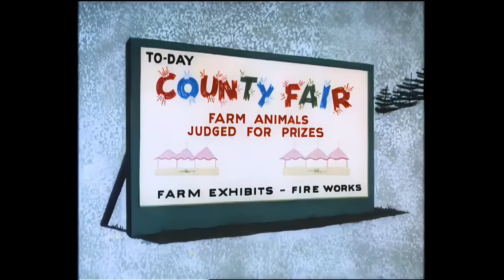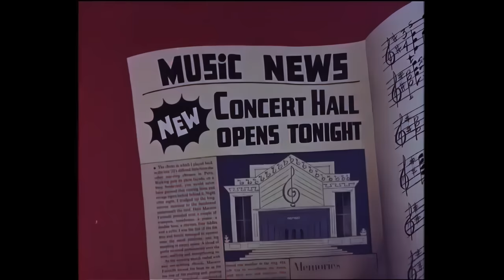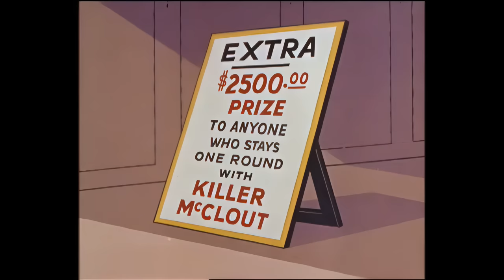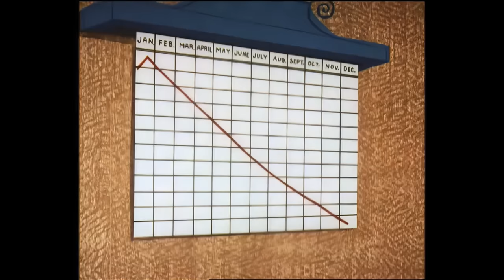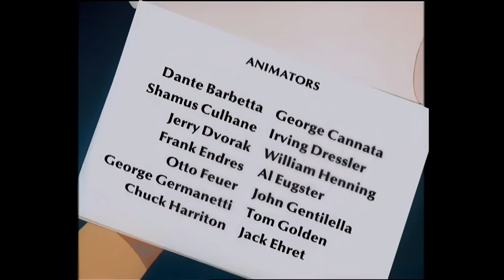Casper's Muddy Friend 🐷| Casper and Friends in 4K | 1 Hour Compilation | Cartoon for Kids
Join Casper on his adventures as he makes friends along the way!

Casper and Friends in 4K | 1 Hour Compilation